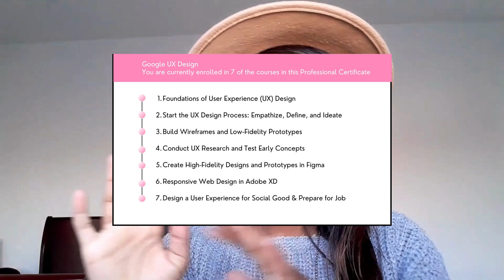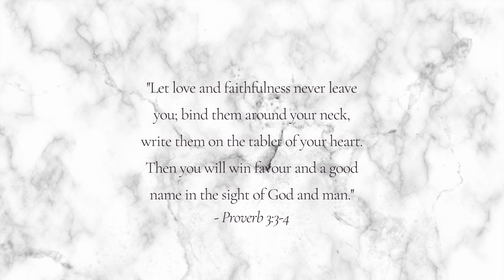Google UX Design Professional Certificate Course Review | Is it worth it? | Becoming a UX Designer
I'm currently completing the 7th course of all seven google UX design certificate courses. Here is a holistic review of the courses, from a beginner's point of view. I hope this is helpful for you.

Price: $39 per month. All the best for those who do take the course.